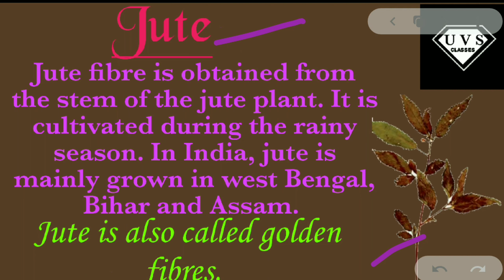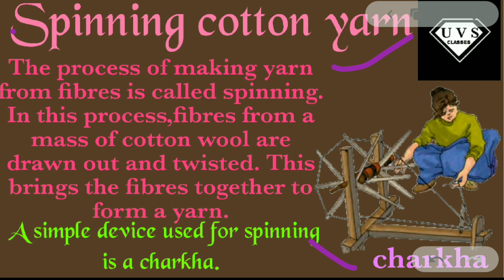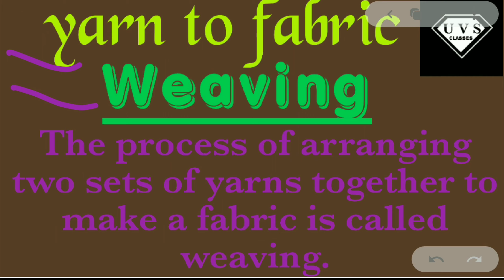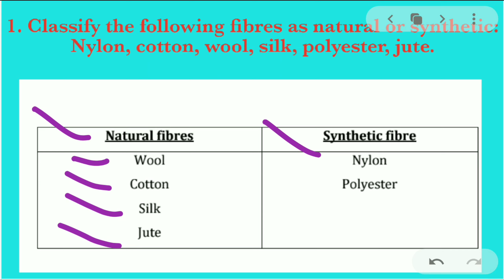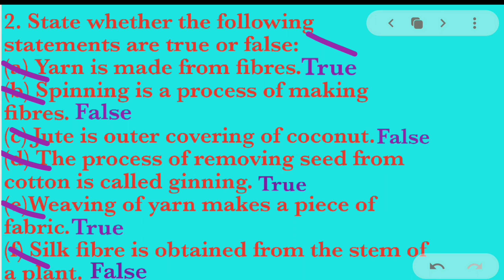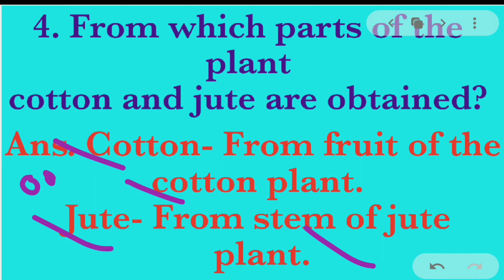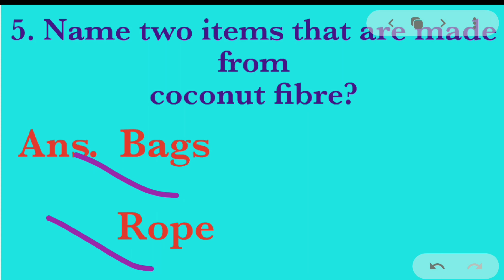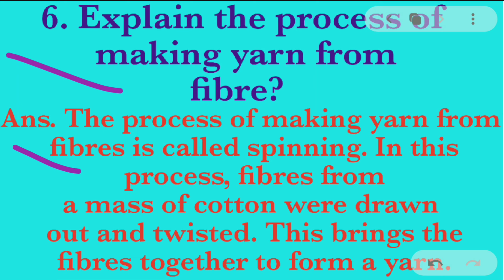Question - Answer of chapter 3 (Fibre to Fabric) Science class 6 th ( NCERT )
Jute, spinning cotton yarn, yarn to fabric, weaving, knitting.
Question - Answer and exercise